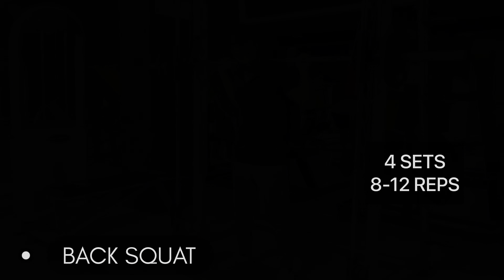7 Best Exercises for Legs Workout | EXO FIT - Ahsan kh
Want STRONG LEGS??? Then must do these main 7 exercises for strong muscular legs .This will give you extreme result quickly.

Legs workout
legs day
legs
workout
exercises
legs exercises
strong legs
strong legs workout

7 Best Exercises for Legs Workout | EXO FIT - Ahsan kh

Make sure you execute every movement correctly and

Thanks again for the constant support. Much love to you all and good luck with the workout.